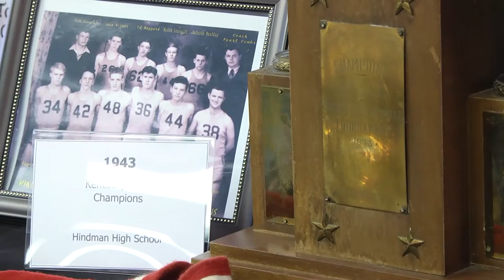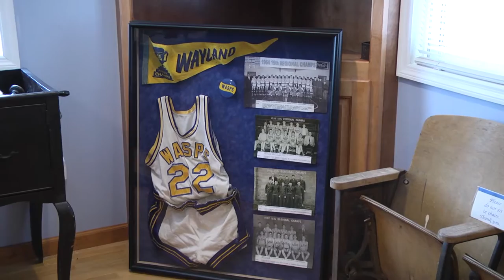Traveling Smithsonian Exhibit visits Wayland - part two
The Mountain Sports Hall of Fame, in conjunction with the city of Wayland and the Kentucky Humanities Council, is proud to host the "Hometown Teams" traveling Smithsonian exhibit in Floyd County. Wayland mayor Jerry Fultz says it's important for area citizens to take pride in our past and celebrate the positive role sports has played in small communities.